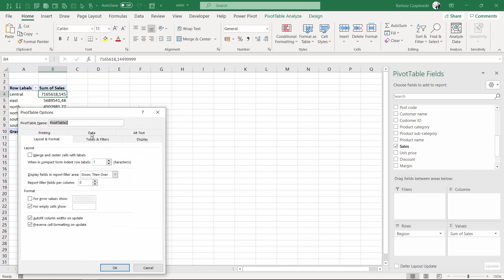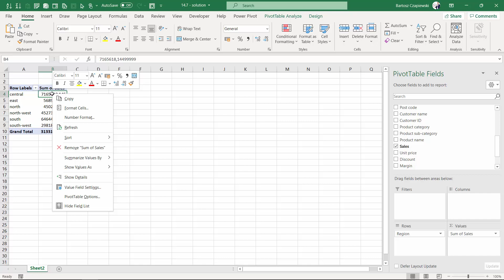14.7. Can you remove source data from pivot table memory? | Excel pivot tables COURSE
Are you working in Excel? Improve your skills 🚀 in pivot tables - the most flexible & easy to understand analytical tool. In this course you will learn how to create, modify, filter, and visualize pivot tables and create dashboards based on pivot tables, charts, and slicers.

👉 Sign up for 13 hours of FREE Excel video course (formulas, pivot tables, maps), trusted by 50 000 people, and get all training materials FREE:

👉 Pivot table course is a great base for further development in Excel - learning about Power Query, Power Pivot, and Power BI.

👉 The package contains:
• 5 hours on Power Query – getting & transforming data in Excel and Power BI
• 5 hours on Data model & DAX for Power Pivot and Power BI users
• 5 hours on Power BI Desktop – the new BI platform from Microsoft
• 7 hours on Data Visualization & Dashboard Design

Our online Academy has been trusted by +1000 companies from all over the world 🌐.

👉 We have already trained +100 companies on Power Query, Power Pivot and Power BI. Invite us to your company for the live training:

• Only practical exercises based on typical challenges you will face in daily life
• Infographic summary of the training
• Post-training task as a follow-up and certification process
• Support after the training included in the price
• We have been a trusted partner of Danone, HSBC, Santander, Roedl, Dentons, MARS, Philips, Schenker, Lufthansa and many more